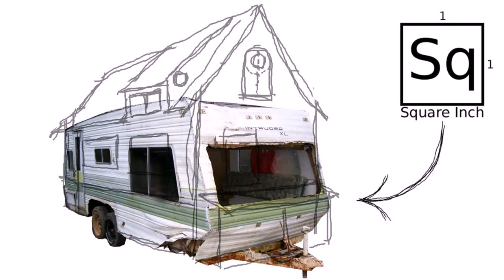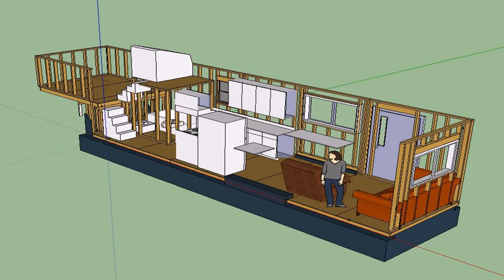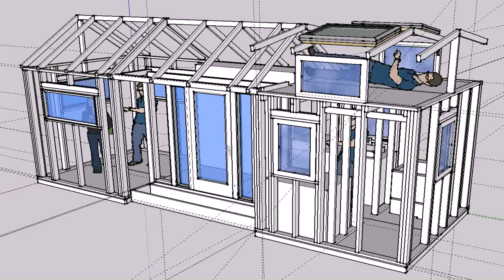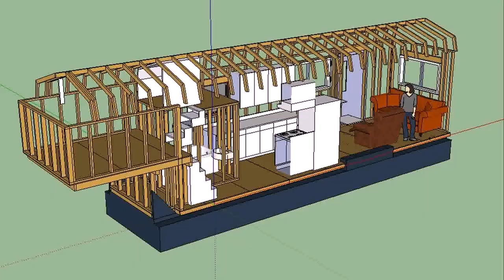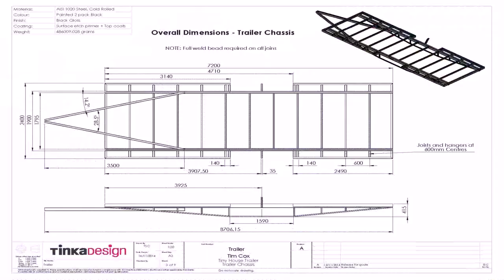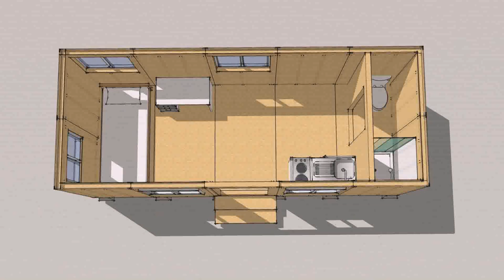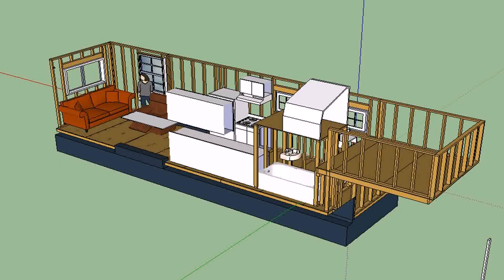Plans For Building A Tiny House On A Trailer (see description)